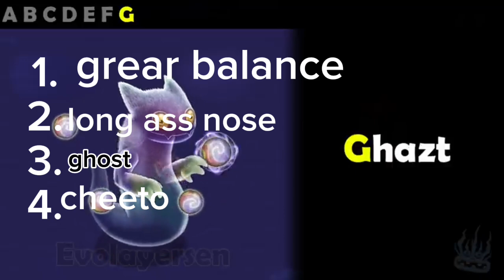msm rating 101191